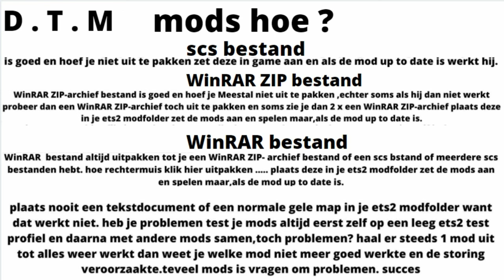ets 2 MEIJERING SCANIA NG R truck & trailer build D.T.M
i try to make a few videos per week about driving tuning styling folders etc my favorites brands are scania daf volvo so most videos will be about that too. I do best if possible. ITS FREE TO SUB / LIKE / SHARE

TRUCK SKIN
MEIJERING SCANIA R NextGen
Credits: Lasmanaadit

TRUCK
Next Generation Scania P G R S Pack

INTERIOR paid mods
Carmichael Industries
-Scania Next Gen CMI S&R Interior Bundle

SCS CONTAINERS SKIN PROJECT V10.1 -AiO- BY ARNOOK [1.41.X]

SCANIA V8 OPEN PIPE WITH FKM GARAGE EXHAUST SYSTEM V2.0

Legendary "50k-addons" [1.41+][v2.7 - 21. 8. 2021]